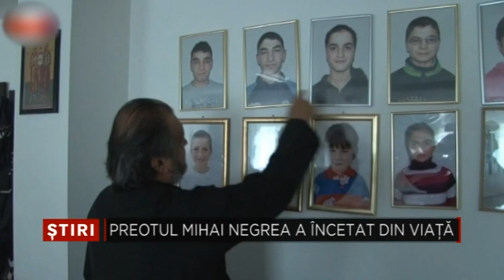Preotul Mihai Negrea a incetat din viata